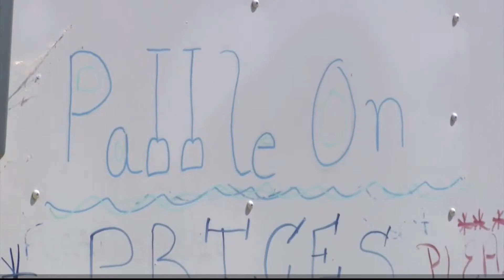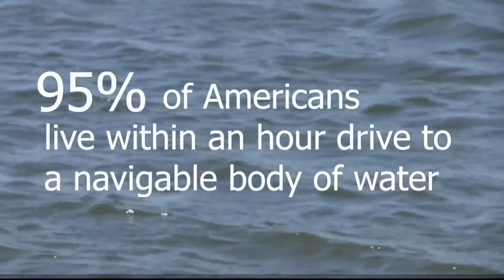Water sports & the pandemic